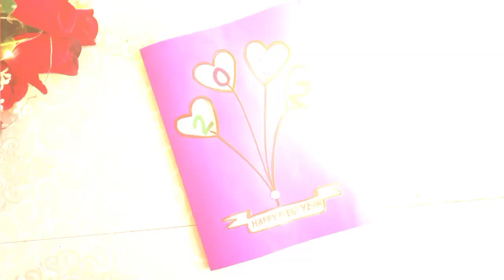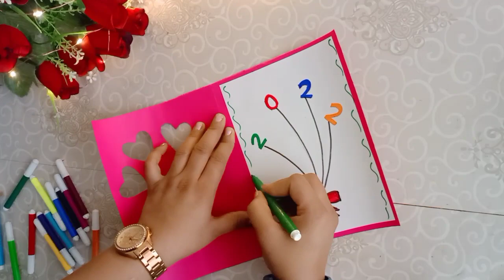Happy New year card 2022 | How to make New year greeting card | New year card making handmade easy